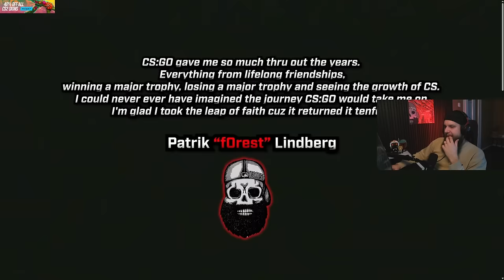f0rest Reacts to his best CS:GO Plays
Watching the best highlights of my career.